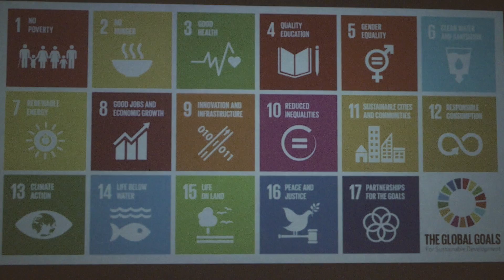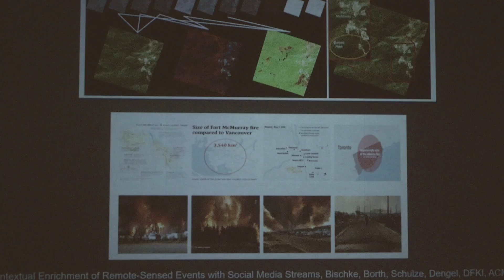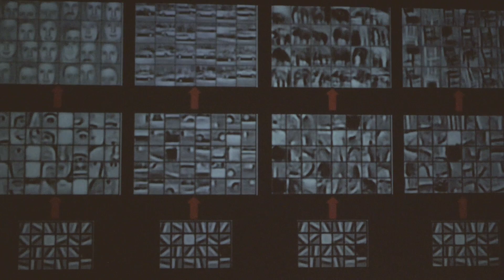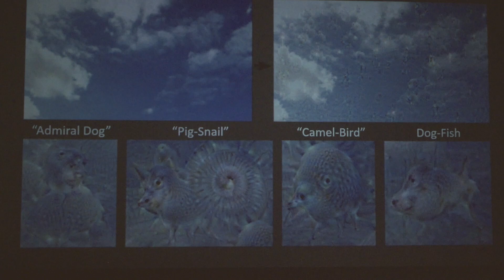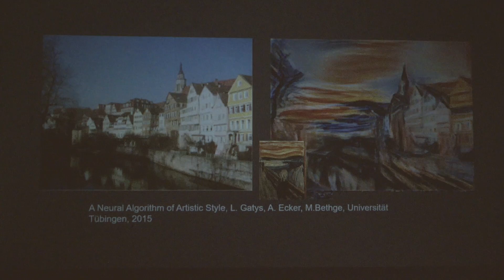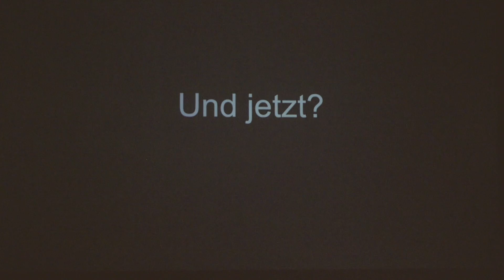Unsere Zukunft mit Künstlicher Intelligenz | Damian Borth | TEDxStuttgart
Damian Borth zeigt uns, dass Künstliche Intelligenz längst Teil unseres täglichen Lebens ist.

Dr. Damian Borth is the Director of the Deep Learning Competence Center at the German Research Center for Artificial Intelligence (DFKI) in Kaiserslautern and founding co­director of Sociovestix Labs, a social enterprise in the area of financial data science.

Damian’s research focuses on large­scale multimedia opinion mining applying machine learning and in particular deep learning to mine insights (trends, sentiment) from online media streams. His work has been awarded by the Best Paper Award at ACM ICMR 2012, the McKinsey Business Technology Award 2011, and a Google Research Award in 2010. Damian currently serves as a member of the assessment committee for the Investment Innovation Benchmark (IIB) and several other steering­ and program committees of international conferences and workshops.